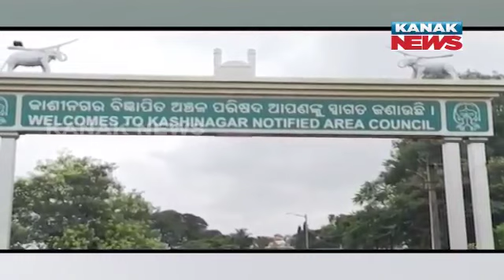Bansadhara River Flows Above Danger Mark Near Kashinagar